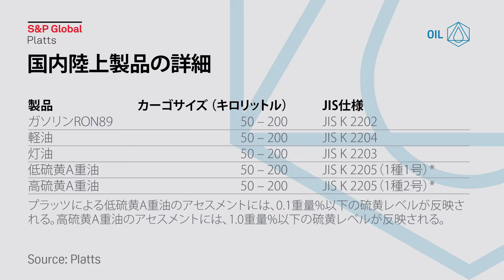プラッツは日本石油製品陸上価格のアセスメントを中京と阪神に拡大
このビデオではプラッツ東京オフィスでエディターを担当している小正路博之が、陸上価格のアセスメント地域を中京と阪神に拡大するにあたって、具体的なメソドロジーについて詳しく解説します。また、MOC（マーケット・オン・クローズ）プロセスとイーウィンドウ上で日本企業が担う重要な役割についても説明しています。

皆様からのフィードバックは極めて重要です。

英語でご覧になりたい方は次のリンクへどうぞ